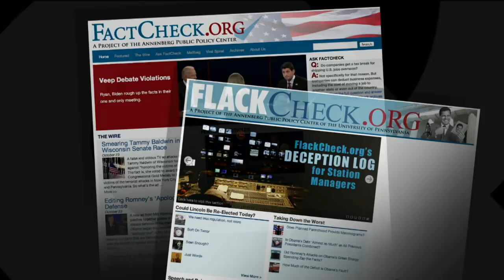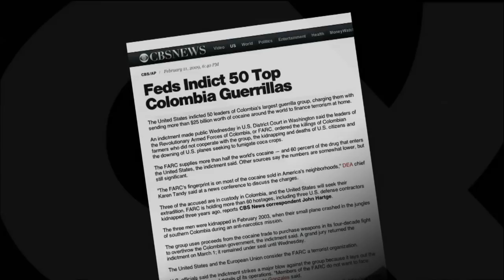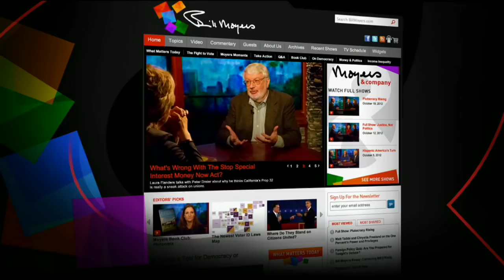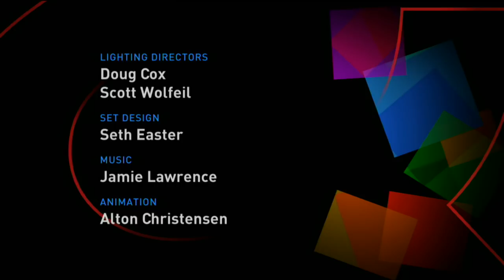Moyers & Company Show 142: What Did the Debates Tell Us?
Four debates have come and gone, and in the aftermath of the pomp, points, and politics, what have we learned? And how has democracy been served? Two of the country's most astute political media observers -- Kathleen Hall Jamieson and Marty Kaplan -- join Bill to weigh in on the rhetoric and realities of two campaigns now in the home stretch, looking to make their cases by any means affordable.

Jamieson is director of the Annenberg Public Policy Center at the University of Pennsylvania and the driving force behind the acclaimed online watchdog FactCheck.org. Marty Kaplan is the founding director of the Norman Lear Center at the University of Southern California's Annenberg School for Communication and Journalism.

Bill is later joined by Neil Barofsky, who held the thankless job of special inspector general in charge of policing TARP, the bailout's Troubled Asset and Relief Plan. Between President Obama's ineffectual proposals and Mitt Romney's loving embrace, bankers have little to fear from either administration, and that leaves the rest of America on perilously thin economic ice. Barofsky discusses the critical yet unmet need to tackle banking reform and avoid another financial meltdown.

Currently a senior fellow and adjunct professor at the New York University School of Law, Barofsky is the author of Bailout: An Inside Account of How Washington Abandoned Main Street While Rescuing Wall Street.